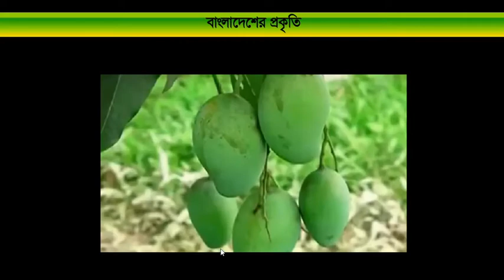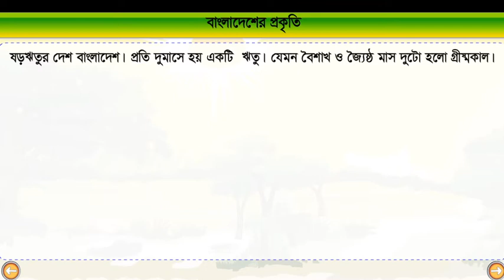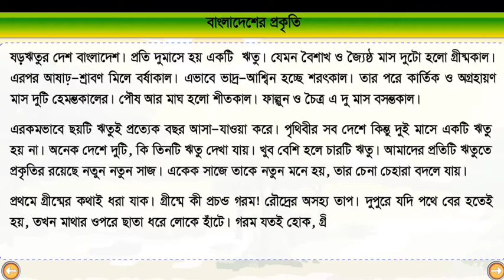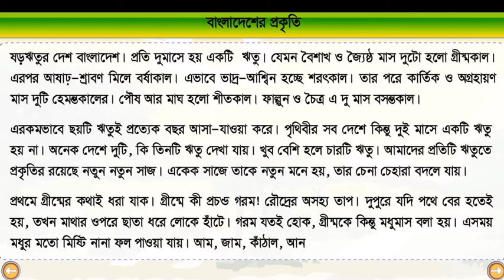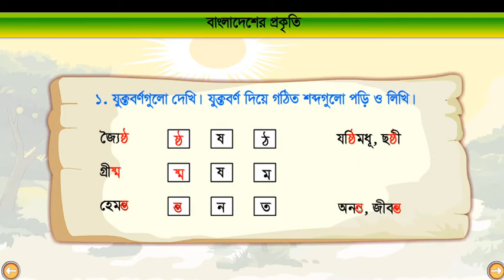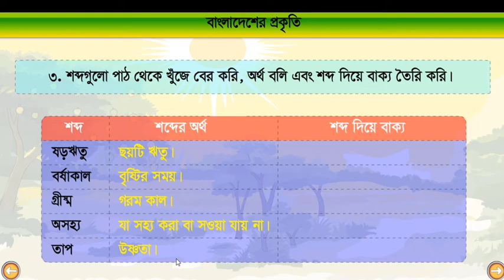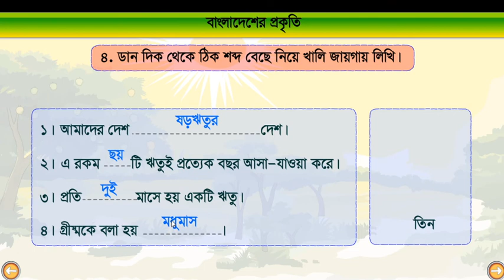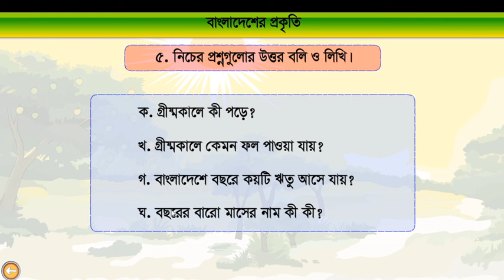Class 4 Bangla Bangladesher Prokriti Part: 1।। বাংলা ৪র্থ শ্রেণি বাংলাদেশের প্রকৃতি পর্ব : ১